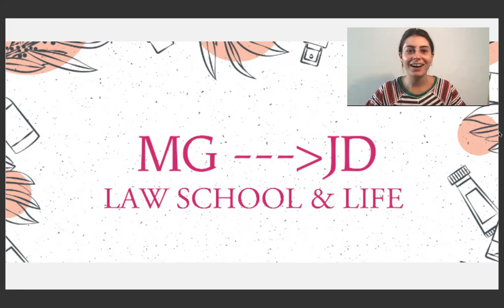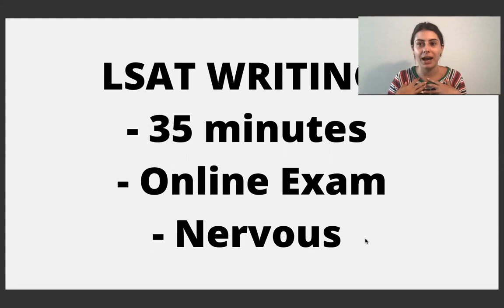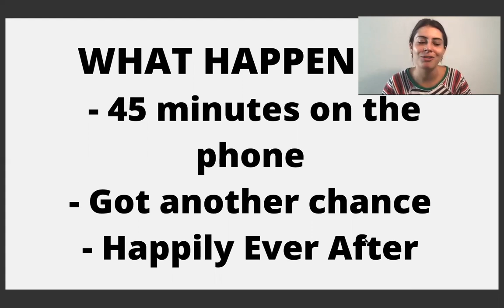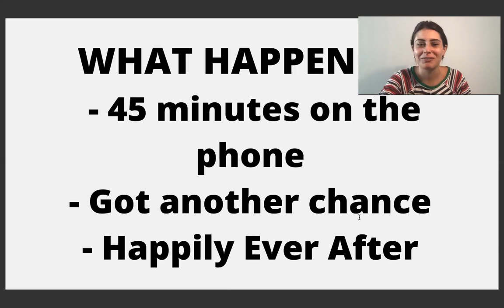MY LSAT HORROR STORY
Hey Friends!
Just like many of you, I was very scared to take the LSAT flex. SO much could go wrong, right? Well, I took the LSAT Writing and. check the video to hear about what happened! Has this happened to you? Best wishes to all LSAT test takers out there... you got this!!

how to study for the lsat
self study for the lsat
how to score in the 170s on the LSAT
score high on the LSAT
how do to well on the LST
how to get a high LSAT score
LSAT study tips
Law school
Law school applications